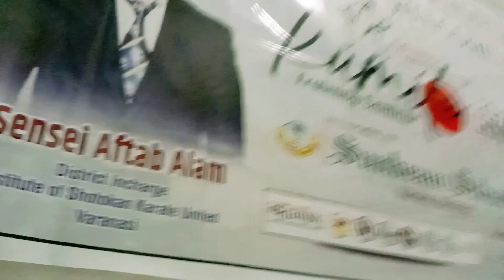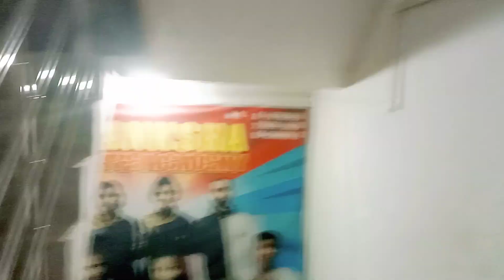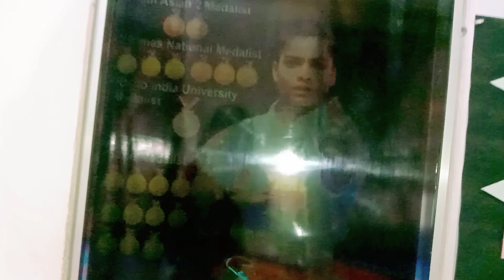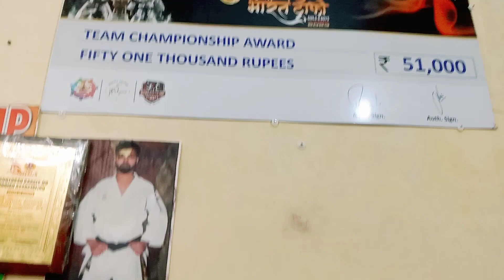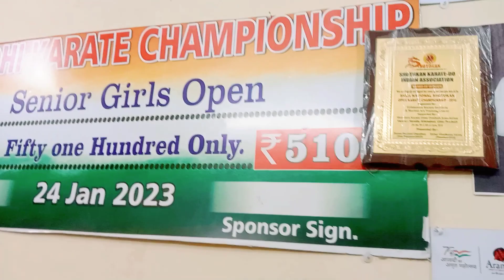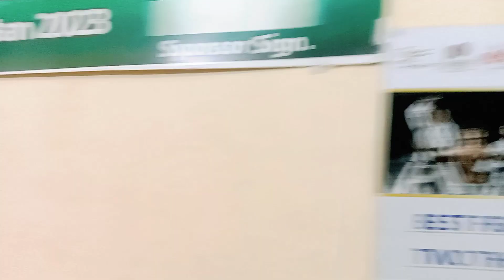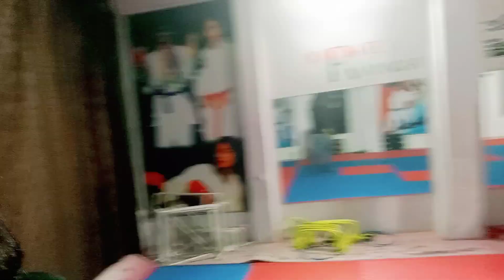Best Karate Practice Video || कैसे करते हैं Karate की प्रैक्टिस 🏋️🏃||Jimmy Barakar Vlogs